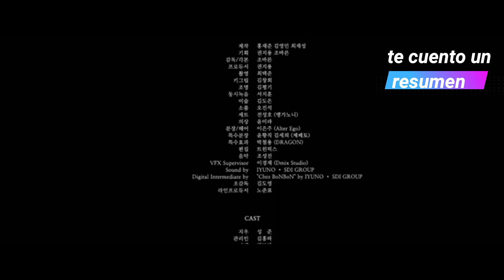Resumen Historias que no te atreves a contar parte 2